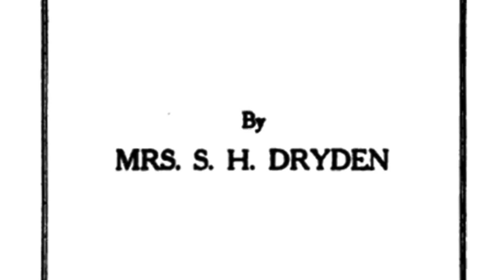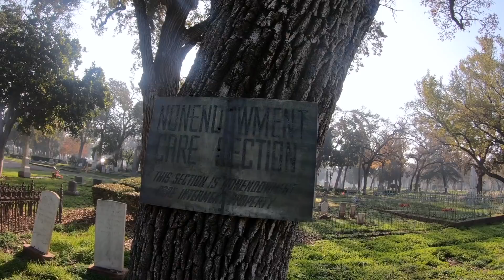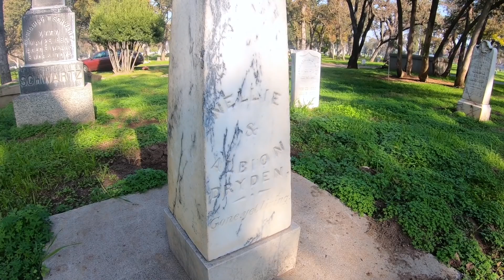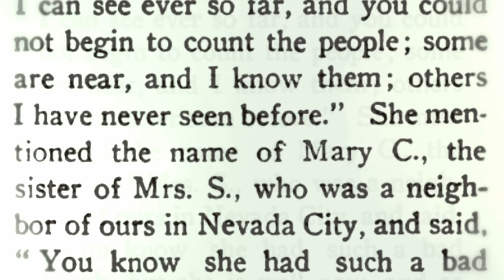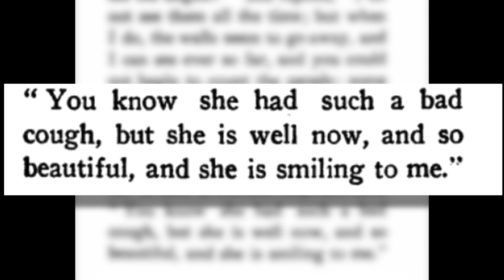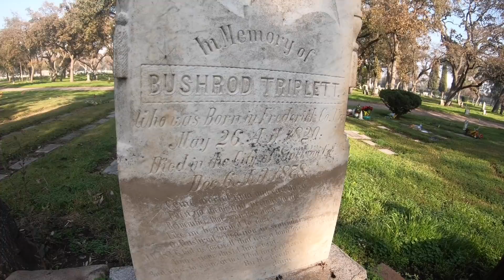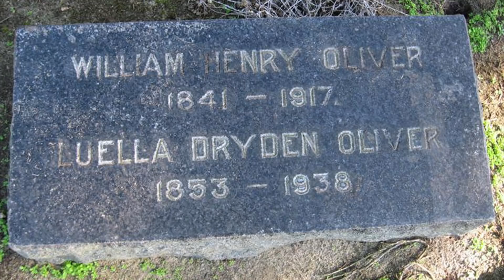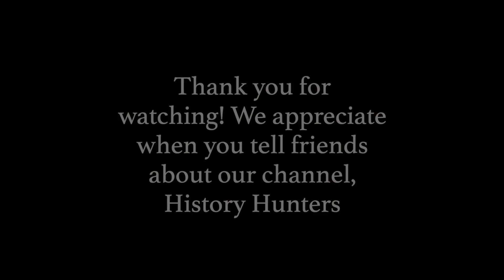Daisy Dryden saw Heaven as she was dying in 1864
Jeff will take you to Stockton Rural Cemetery and the grave of little Daisy Dryden who died at the age of 10 in 1864 and in her last days communicated with dead loved ones as well as had glimpses into Heaven. Some of what she said astounded many for her revelations were published in a book written by her mother, Sarah Dryden.